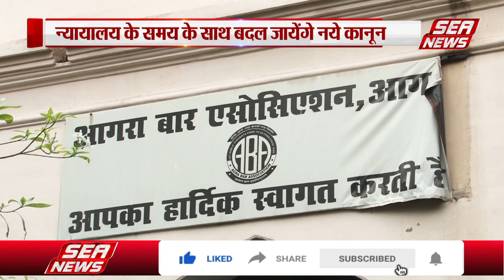एक जुलाई से बदल जायेंगे कई कानून | IPC | Court | Sea News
एक जुलाई से न्यायालय के समय में परिवर्तन के साथ कानून व्यवस्थाएं भी बदली नजर आयेंगी, आईपीसी, सीआरपीसी के साथ एविडेंस के नाम भी बदल जायेंगे, तीन कानून बदले जाने पर न्यायालय के साथ पुलिस और अधिवक्ताओं को भी कार्य करने में काफी परेशानी का सामना करना पड़ेगा,